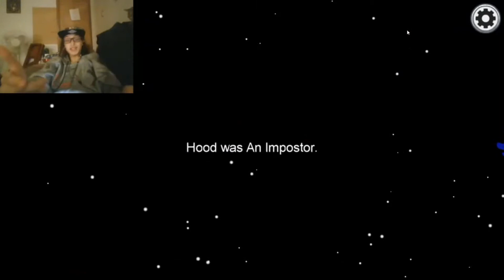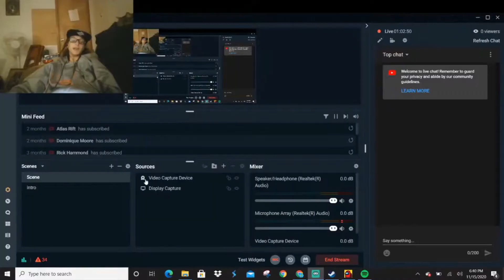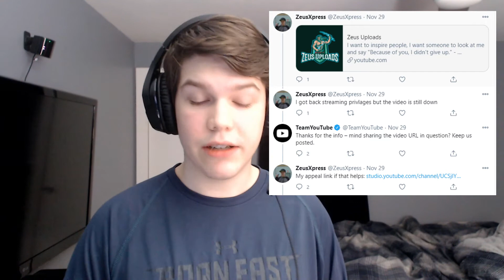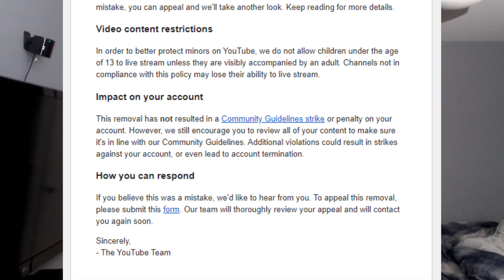HOW I GOT WRONGFULLY BANNED FROM YOUTUBE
Time when it happened: 1:00:00-1:09:00